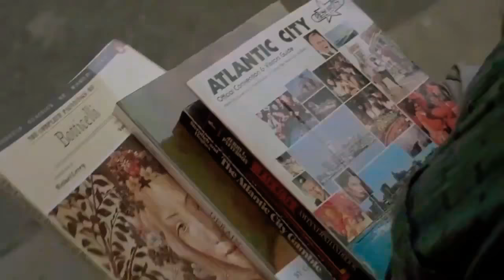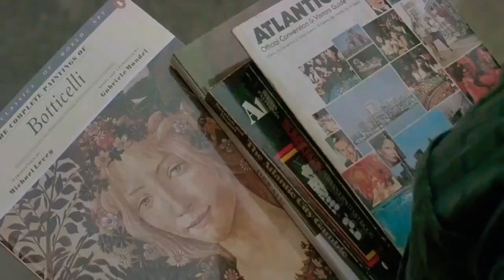Scene : You're the most Exotic women | The Pickup Artist | 1987.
Did You know this movie was " Robert Downey Jr.'s " first film as a lead role .

This scene is from the movie - The Pickup Artist ,which was the debut film of Robert Downey Jr. as a lead role.

Language :- English

About the Scene :- When Jack Jericho, a womanizer and a Pickup artist saw Randy Jensen he went straight to her to start his game with her to get her in his Car .

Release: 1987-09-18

Genres: Romance, Comedy, Crime, Drama

Casts: Molly Ringwald, Robert Downey Jr., Dennis Hopper, Danny Aiello, Harvey Keitel

A womanizer meets his match when he falls for the daughter of a gambling addict who is in debt to the mob.

Production: Amercent Films, American Entertainment Partners L.P., 20th Century Fox

Do share if you liked.